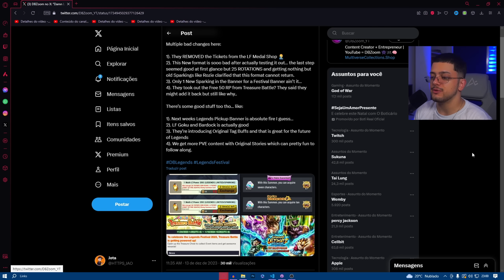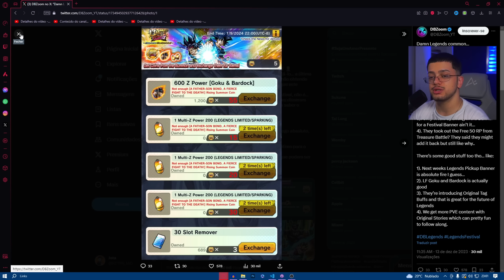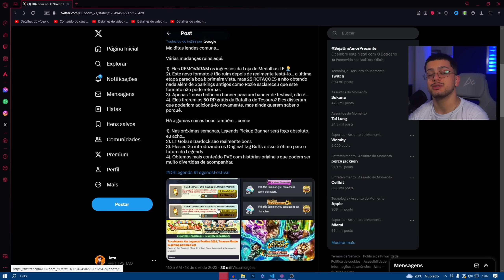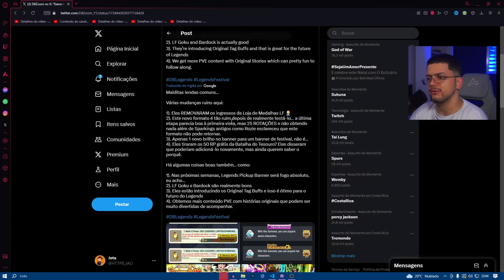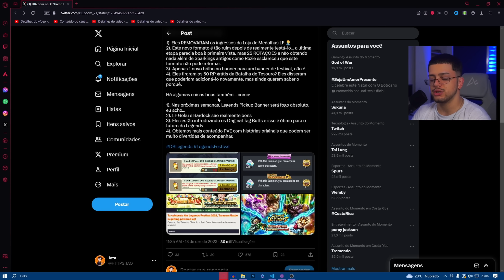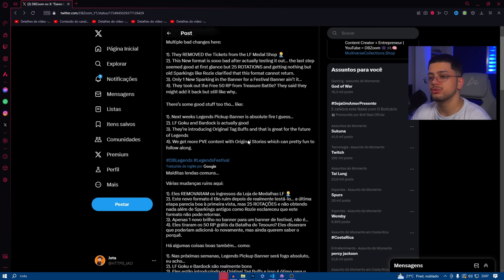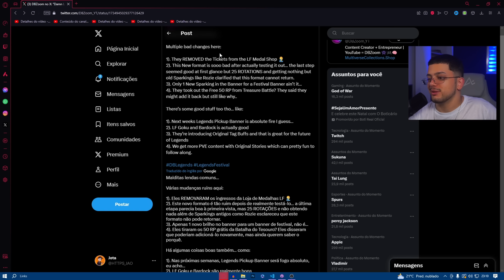ISSO PODE SER O FIM... | Dragon Ball Legends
Dessa vez trago mais um vídeo de Dragon Ball Legends e agora falando sobre as mudanças da última atualização.